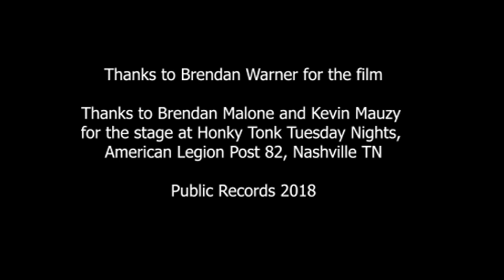David Ball - Pretty Baby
David Ball sings the second single from the album "Come See Me." Live footage shot at Honky Tonk Tuesday Nights at American Legion Post 82 and The Nashville Palace, Nashville TN, as well as Honky Tonk Texas, Silsbee TX.
Thanks to Brendan Warner at BW Productions for filming, directing & editing. Thanks to Brendan Malone and Kevin Mauzy Martin of Honky Tonk Tuesday Nights for hosting us.